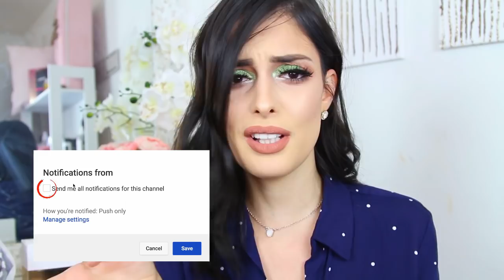LO QUE PEDÍ VS LO QUE RECIBÍ 😥/ ROPA HAUL /Jeka Channel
Lo que pedi Vs lo que recibí . haul de ropa linda/ jeka channel

Link de los atuendos
small